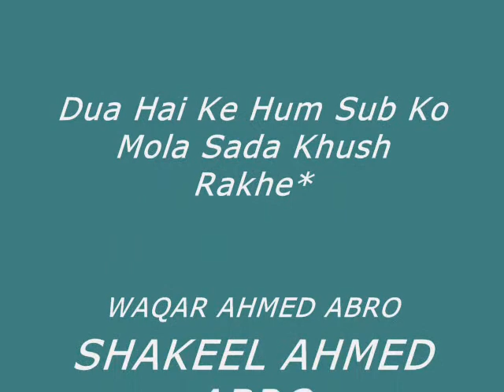VICKY WITH BROTHER's